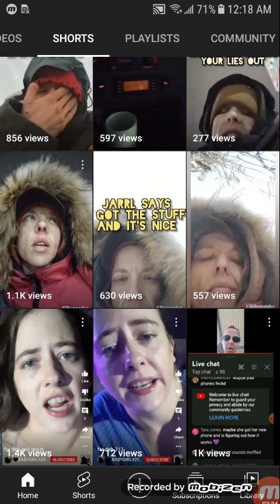I HOLD GRUDGES MADZ AND SUPPORTERS